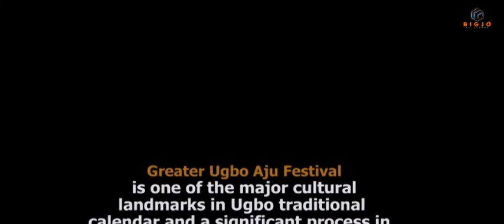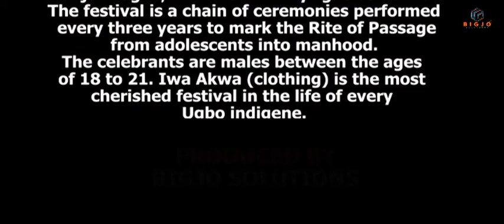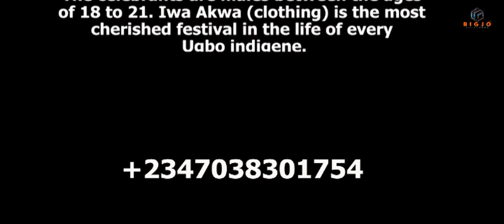AJU UGBO FESTIVAL 2021 Day2 (NGBAHEISHE)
Day 2- On the next day, Afor, all the celebrants are inducted into the Ugbo cosmology through the Mgbaheishi. By this orientation, all the celebrants are compelled to trek through the ancestral foot paths, round the major hamlets in Ugbo; ascending and descending the Ugbo hills, crossing the rivers and streams, etc . Most importantly, they are expected to lavishly display vigour, enthusism and agility in about 15 hamlet squares in Ugbo. Their flutes and songs would always indicate their location at any particular time. This is strictly arranged such that the celebrants of Ugbo Okpala do not meet and clash with those of Ugbonabo, neither would Ugbonabo encounter the Ngene- Ugbo celebrants. The parents and relatives would wait anxiously until their sons return from Mgbaheishi.

article by OuTravelAndTour